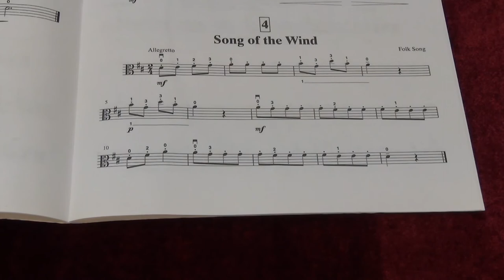Suzuki Viola School Vol.1 No.4 Song of the wind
No.4 Song of the wind
Played by Mike Chau